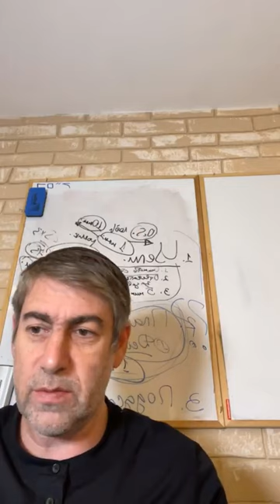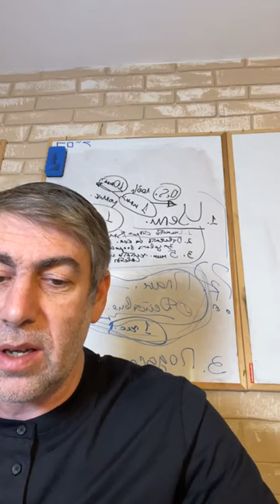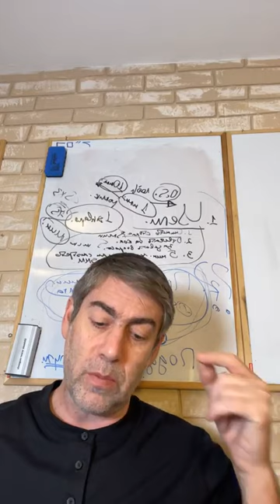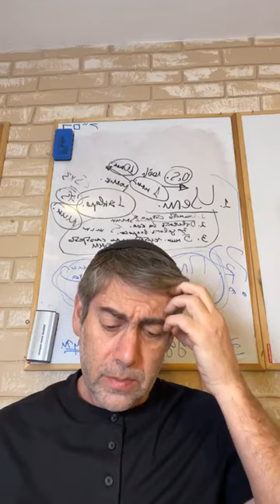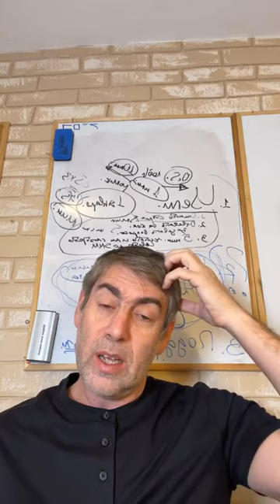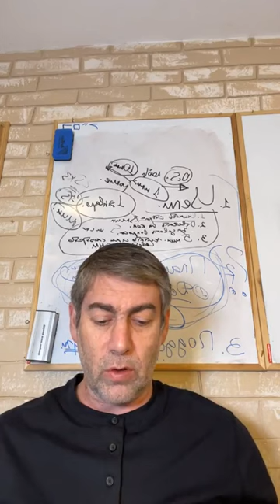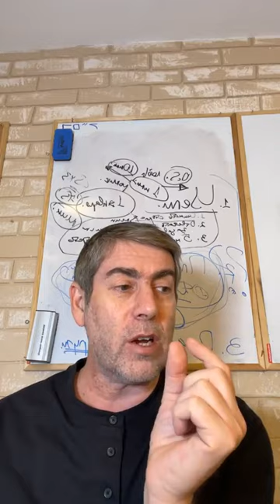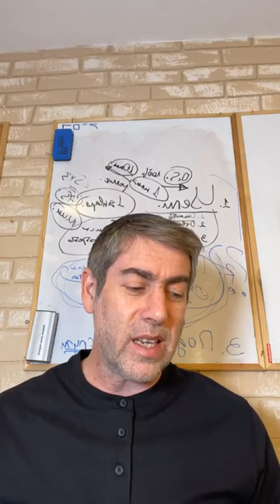✡️ Ицхак Пинтосевич: Ваишлах. Рождение Биньямина. Родословная Эйсава. Урок за установление мира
О том, что в жизни нет ничего постоянного. Человеку и всеми мирозданию необходима духовная перезагрузка.
Краткое повторение событий и уроков из предыдущих отрывков недельной главы.
Почему Рим считается "квинтэссенцией" Эйсава?
Какие обещания Вс-вышний дал Яакову?
Тяжелые роды Рахель, ее последние слова - наречение именем сына, и смерть при рождении ребенка. Как Яаков изменил имя второго сына Рахель и почему?
В каком месте была похоронена Рахель и как это связано с коленом Биньямина?
Какую роль в дальнейшем сыграет Биньямин и его колено в истории еврейского народа?
Поступок Яакова после смерти Рахель и ответный поступок Реувена, первенца Леи. Правильное поведение Яакова в этой ситуации.
Важность разделения между поступком и человеком. Проявление терпимости к поступкам других, особенно близких людей.
Смерть Ицхака. Самая долгая и самая счастливая жизнь из всех праотцов была у него.
Родословная Эйсава. Для чего Тора перечисляет его потомков? Духовная традиция, которая от него пошла. Взаимосвязь уровней потомков Яакова и Эйсава и событий, происходящих в истории мира.